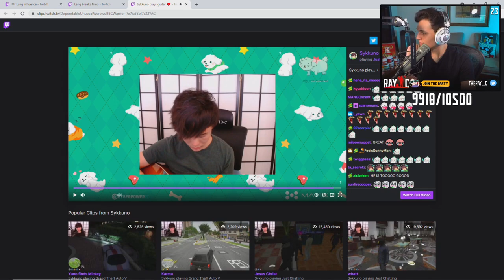RayC Reaction to Sykkuno Showing His GUITAR SKILLS | NoPixel 3.0 clips GTA RP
NoPixel 3.0 is a FiveM roleplay server for GTA V. NoPixel RP hosts a world of entertainment that you can dive into as a player or watch your favorite content creators as they explore and progress the story of their character in the chaotic state of San Andreas.

nopixel 3.0
nopixel clips
nopixel roleplay
xqc reacts
nopixel main server
nopixel public server
nopixel public
miniminter nopixel
simon nopixel 3.0
yuno imposter
noyu nopixel
elmo nopixel
nopixel elmo
nopixel gta rp
elmo gta rp
nopixel golden laptop
nopixel laptop
scufbois nopixel
rooster rest nopixel
grinders nopixel
zerka nopixel 3.0
zerkaa nopixel
valykrae card
nopixel valykrae card
Peter Shufflebottom
Yuno Cleanbois
nopixel card
nopixel cards
rainbow road
nopixel koil
koil roleplay
nopixel 4t
4t
Five0AnthO gta
tessa lamb nopixel
nakkida nopixel
dundee gta nopixel
dundee nopixel
lysium
benji nopixel

xqc nopixel
xqc gta
sykkuno reaction
rainbow road
rainbow road heist
team rocket
nopixel rocket
wuchang
wuchang records
wuchang gta
wu chang
ashuwu
xqc money
moonmoon gta
Ramee gta
ramee nopixel
nopixel ramee
ramee react
4t nopixel
fourtee nopixel
nopixel 4t
nopixel kyle
nopixel cops
nopixel mickey
nopixel whippy
nopixel adept
nopixel lordkebun
nopixel lysium
lysium gta
lysium vago
ramee robbery
sykkuno bank
yuno bank
xqc bank
whippy react
nopixel streamer

nopixel react
 gta 5 rp,sykkuno, xqc reacts
mickey

bash
nopixel streamer react
nopixel koil
yuno sykk
xqc reacts
nopixel drama
afro nopixel
randy bullet
nopixel dont tell benj
sykkuno hacking
blaustoise nopixel
sykkuno gta rp reaction
blaustoise sykkuno
nopixel admin
angel nopixel
nopixel angel
adept banned
nopixel angel ban
xqc banned
nopixel admin abuse
Daily LULW